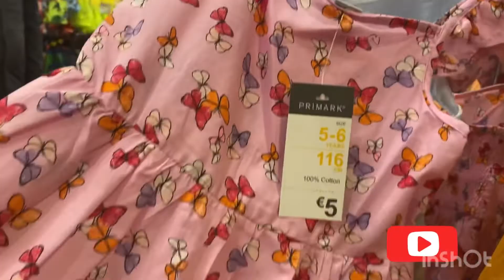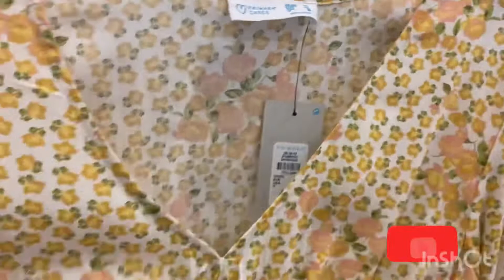جديد نتع عيد. اطفال ونساء. Primark de Villeneuve-la-Garenne ￼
سلام عليكم ورحمة الله وبركاته.  رمضان كريم ☪️